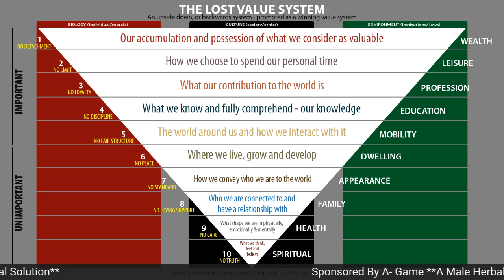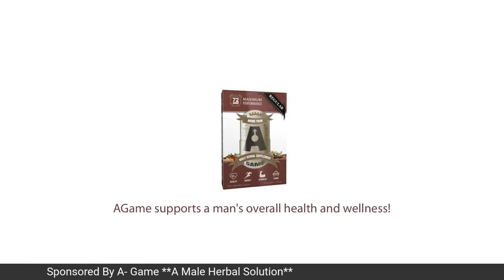BM Misdirection And Aimless Living Does Us No Good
You should get a copy of the magazine!